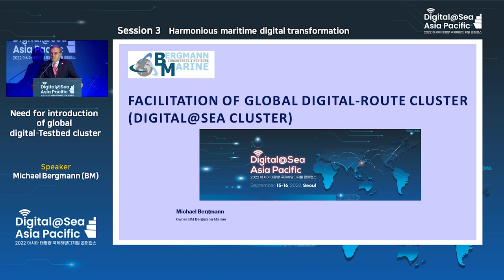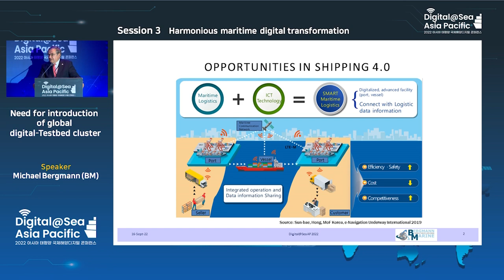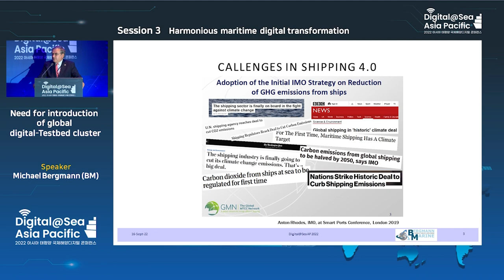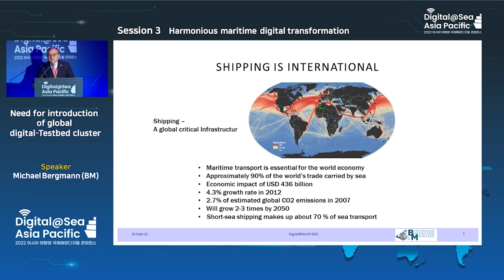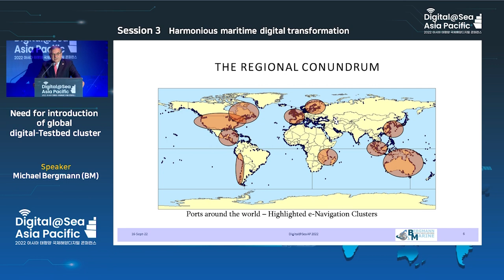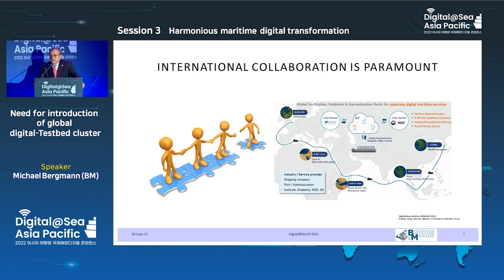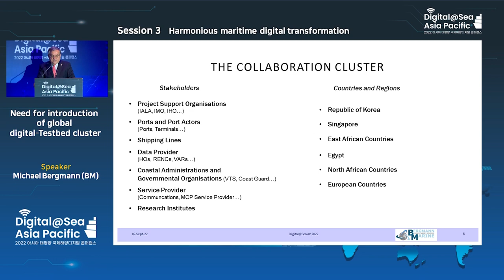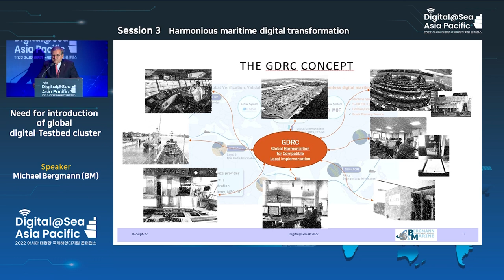[Session 3-2 X Michael Bergmann , BM]